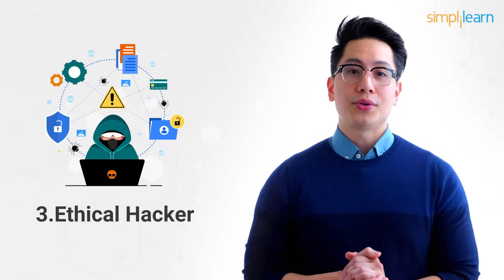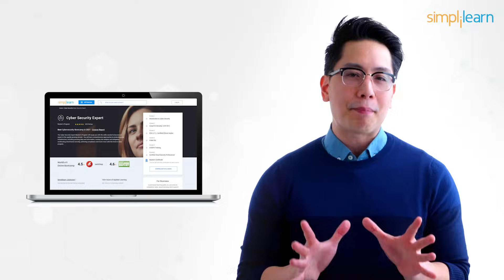Cyber Security Career - Salary, Jobs And Skills | Cyber Security Career Roadmap | Simplilearn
️🔥 Professional Certificate Program in Cybersecurity by Simplilearn in collaboration with Purdue University

Are you interested in pursuing a career in cyber security? Look no further! In this informative video, we delve into the world of cyber security careers, providing you with valuable insights into salaries, job prospects, and the essential skills required to thrive in this fast-growing field.

Cyber security professionals play a vital role in safeguarding organizations, governments, and individuals from the ever-evolving threats in the digital landscape. Whether you're a recent graduate, considering a career switch, or simply curious about the industry, this video will provide you with a solid foundation.

Here's what you can expect to learn:
00:00:00 Introduction to Cyber Security Career
00:01:49 Network Engineer Career
00:02:22 Information Security Analyst Career
00:02:56 Ethical Hacker Career
00:03:28 Security Architect Career
00:04:05 Chief Information Security Officer (CISO) Career
00:04:55 Simplilearn's Cyber Security Certification

✅ Key Features

- 8X higher interaction in live online classes conducted by industry experts

✅ Skills Covered